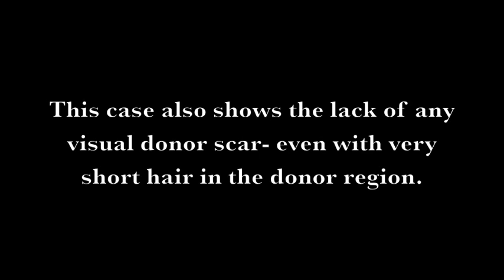FUE NeoGraft 1500 graft case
FUE-NeoGraft hair transplant surgery performed by Michael Vories, MD of Carolina Hair Surgery